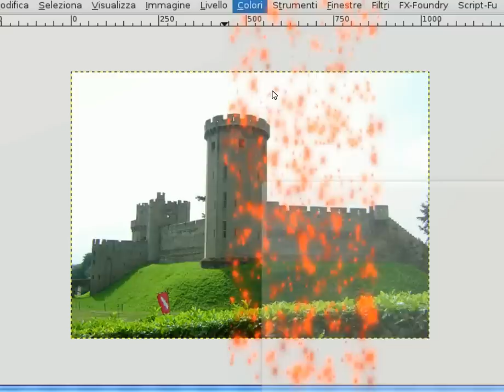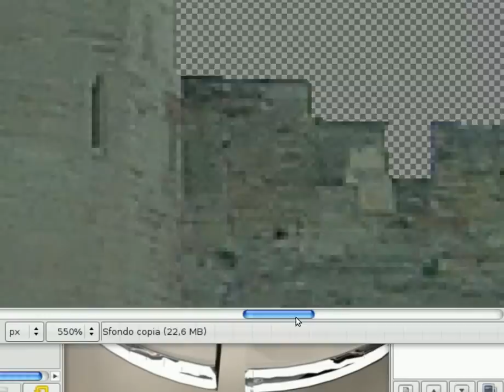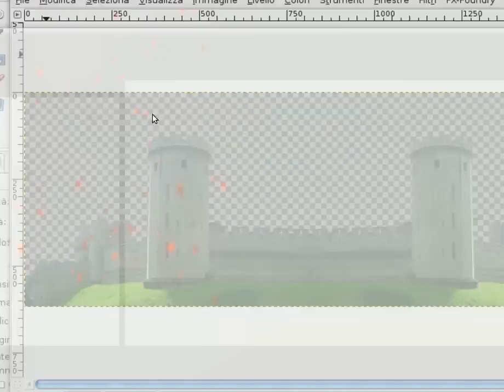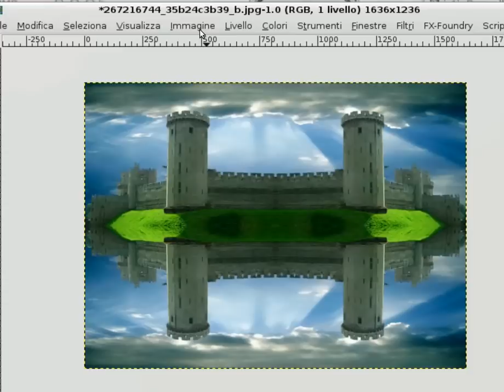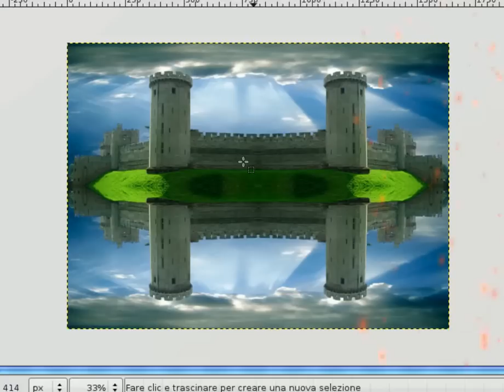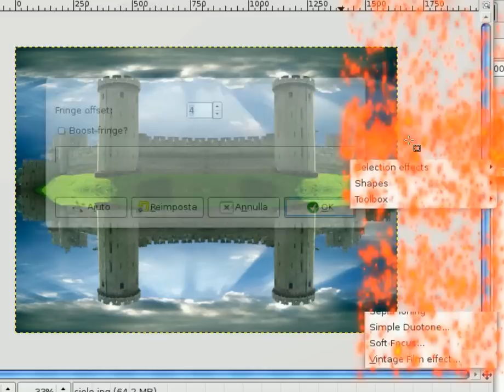Immagine a specchio con GIMP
Come ribaltare un immagine a specchio con un click utilizzando lo script-fu mirror-dup